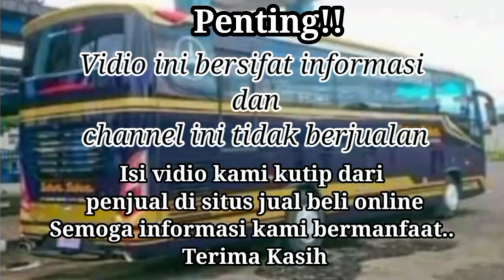Harga Isuzu elf minibus || termurah mulai 50 Juta